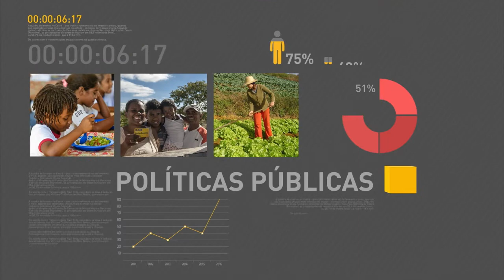Balança comercial registra superávit de mais de R$ 1 bilhão na terceira semana de maio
REPÓRTER NBR 17h - 23.05.16: Presidente Michel Temer entrega proposta de nova meta fiscal ao Senado. E mais: balança comercial brasileira registrou superávit de R$ 1,01 bilhão na terceira semana de maio. Veja também: nesta segunda-feira (23), o ministro do Planejamento, Romero Jucá, pediu licença do cargo. Jucá irá solicitar junto ao Ministério Público informações sobre gravação de diálogo entre ele e Sérgio Machado, ex-presidente da Transpetro.